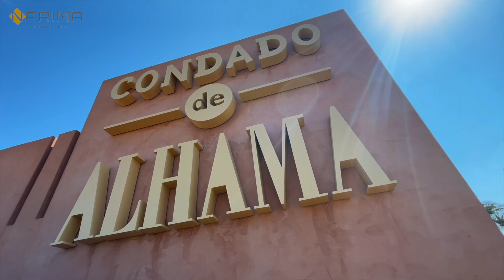Alhama Nature Resort in Condado de Alhama, new build properties for sale in a paradise golf resort.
Looking for a place where you can enjoy a healthier lifestyle?
Look no further than Alhama Nature Resort Apartments, beautiful modern new build properties for sale, located in the Condado de Alhama Golf Resort in the Region of Murcia in the South-East of Spain.
With over 320 sunny days per year, it is the perfect place to relax, soak up the sun, and enjoy a range of outdoor activities.

LOCATION
Located in the Condado de Alhama golf complex, near the town of Alhama de Murcia in the Region of Murcia.
Several nature parks, mountains, and beaches nearby.
Bus and private transport services link the complex with the airports of Murcia and Alicante, as well as with the towns of Alhama de Murcia, Cartagena, Murcia, and the beaches of Puerto de Mazarron.
Nearby towns include El Paretón and Cantareros, with a range of services and amenities.

THE RESORT
Conceived to encourage an active, healthy lifestyle for the whole family
Built along an 18-hole golf course designed by Jack Nicklaus.
Sports facilities include tennis and paddle courts, a football pitch, and a multi-purpose court.
Gated complex with a 24/7 private security service.
Spacious and luminous apartments and villas with large terraces, green areas, and swimming pools.
All kinds of services available within the complex, including restaurants, a supermarket, shops, and other businesses.

NEARBY PLACES AND FACILITIES:
Alhama de Murcia is only a 14-minute ride from the resort and offers a wide range of services and amenities.
Nearby you will find a medical center, pharmacy, banks, train station, bus service, bigger supermarkets, shops, bars, and restaurants.
Surrounded by the mountains of Sierra Espuña, Sierra de la Muela, and Sierra de Carrascoy.
Several nature parks and protected natural spaces nearby, such as the Badlands of Gebas or the salty plains of the Guadalentin, where you can enjoy the landscapes and watch the local wildlife.

NEW BUILD PROPERTIES FOR SALE
Discover Your Dream Home with the Alhama Nature Resort Apartments
Experience luxury living with a stunning 3 bedroom and 2 bathroom ground floor apartment in the heart of Alhama Nature Resort.
The spacious Cristina type apartment offers a comfortable 88,39 m2 living space with a 17,45m2 terrace and an impressive 81,75m2 garden. A perfect size for entertaining guests or enjoying a quiet evening under the stars.
This apartment comes fully equipped with modern kitchen appliances: including an integrated fridge with freezer, induction cooktop, elevated oven, and microwave in column, as well as a fan-extractor and integrated dishwasher.
The anthracite kitchen cupboards and stone-effect ceramic worktop provide a stylish and contemporary feel to the space.
Enjoy panoramic views of the surrounding area with clear, double security glass balcony railings.
The bathroom features elegant beige and oak wood effect tiles with a sink on a vanity, complete with a mirror and lamp above. The mixing-tap in black steel and white sanitary items from Roca or a similar brand add to the sleek, modern look of the apartment. The wall-mounted shower in black steel is both stylish and functional.Stay comfortable year-round with pre-installation for air conditioning in the living room and bedrooms.
Relax and unwind in the community swimming pools, complete with color-changing underwater lights, showers, deck chairs, and sunshades.
Charge your electric car at the dedicated charging points.

All of this can be yours for the incredible selling price of 177.900€. Don’t miss your chance to own a piece of paradise in Alhama Nature Resort.
Schedule your viewing today!!!